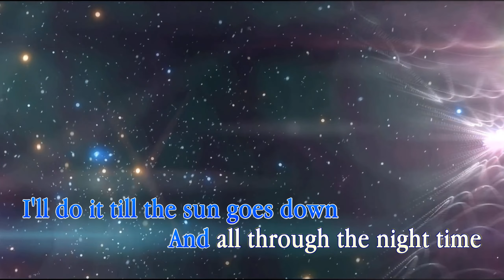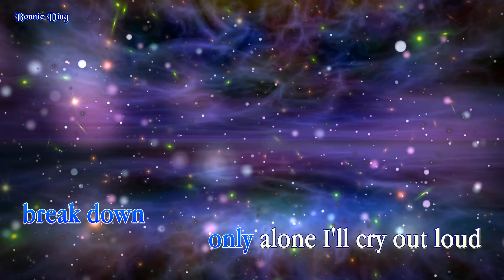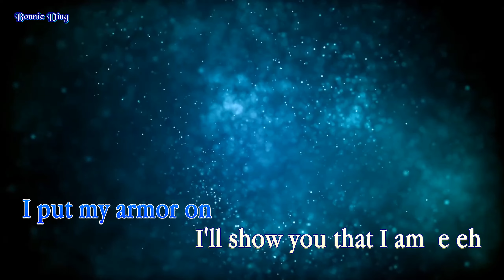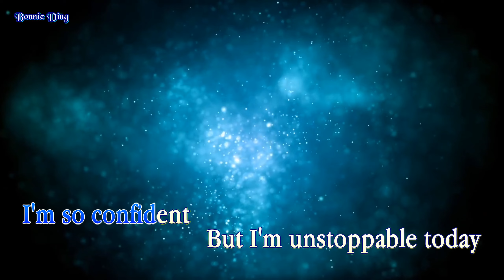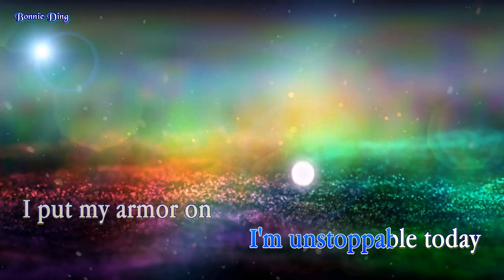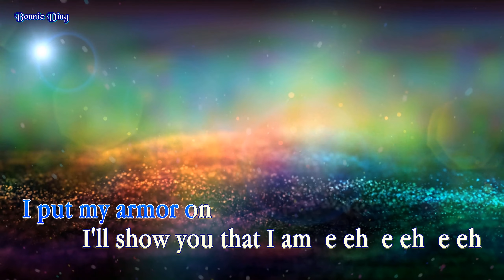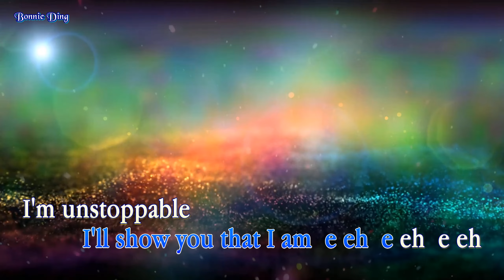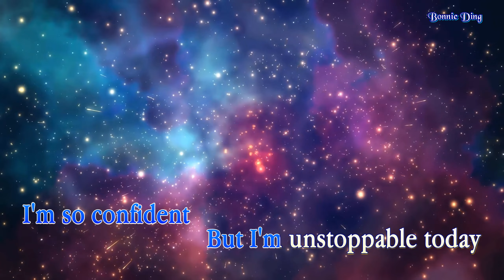Unstoppable - Charlie Zhou 周深 (Instrumental Karaoke version)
Your subscription and like would be my greatest encouragement, please share my channel with your friends.
Please do not add watermark to my Karaoke and used it as your own creation.